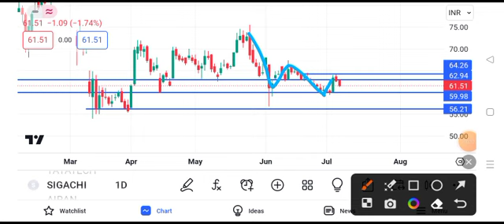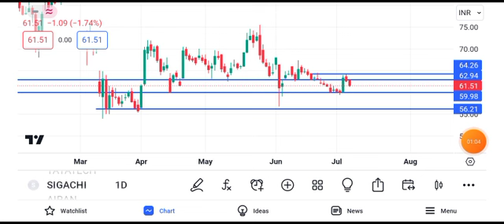sigachi industries share latest news